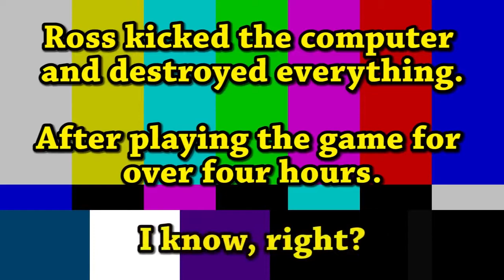Steam Train - Civilization V (Complete Series)